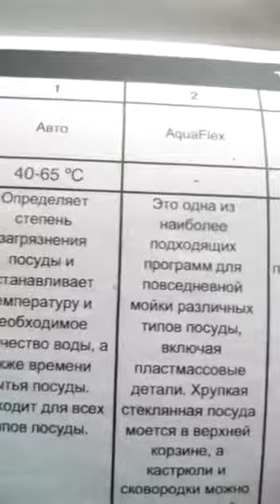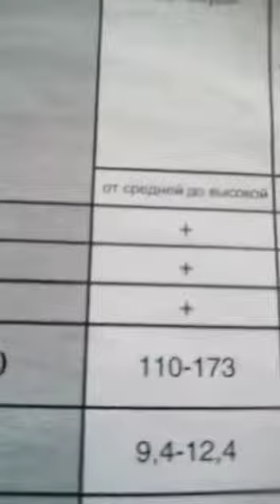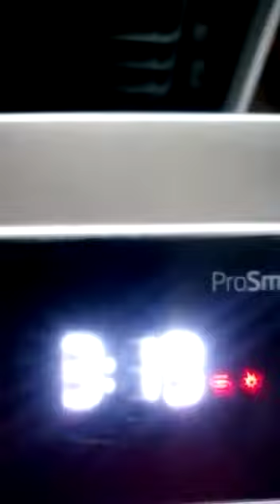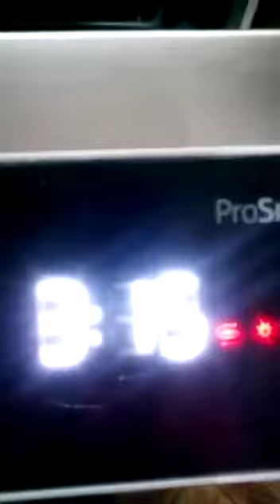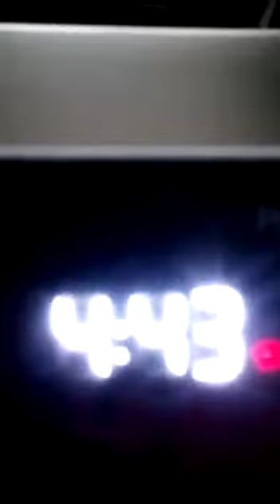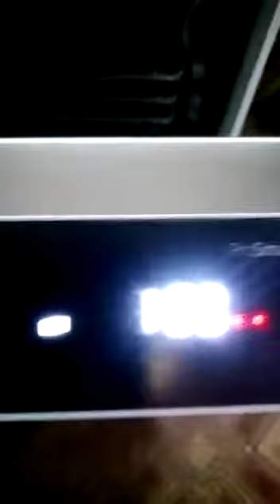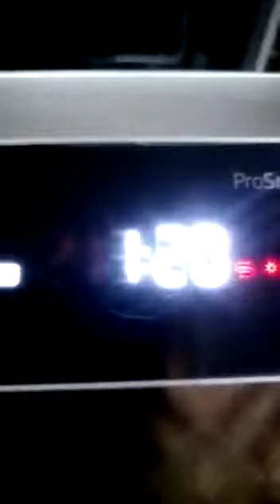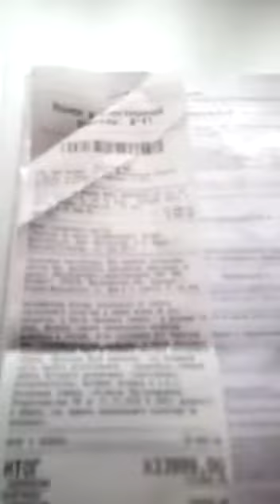Beko+DNS. (Посудомоечная машина BEKO DEN48522W) Неужели нас обманули? Часть 02